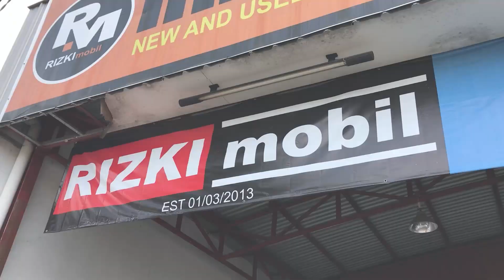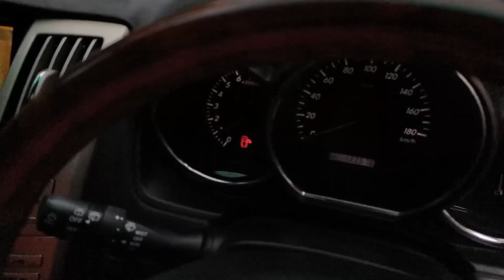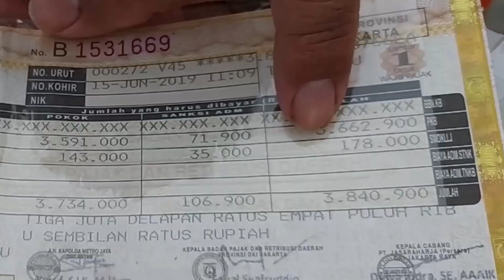TOYOTA HARRIER 2004 by RIZKI MOBIL TULUNGAGUNG, MOBIL BEKAS TERMEWAH, TERNYAMAN DAN TERMURAH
TOYOTA HARRIER 2004
WARNA SILVER, SUNROOF, AUDIO, AC, BAN 90%

OTR: 109JT NEGO...

CP: 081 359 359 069 {WA/HP}

Profile RIZKI mobil  Tulungagung

RIZKI MOBIL
Jl.Kimangunsarkoro 4 Beji - Boyolangu - Tulungagung
Jl. Pahlawan 132 Kedungwaru - Tulungagung

HUB:
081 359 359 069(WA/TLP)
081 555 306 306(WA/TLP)